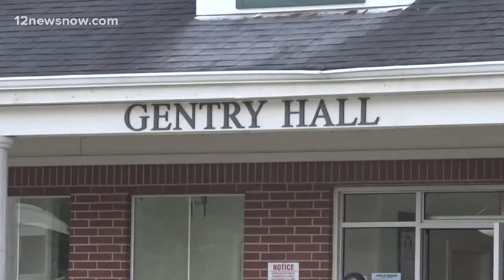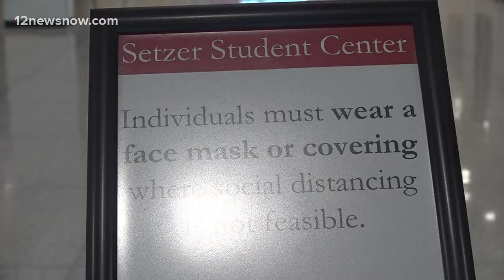Lamar University students moving in ahead of new school year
The university says they're taking extra measures to keep everyone safe, but students are also held accountable.